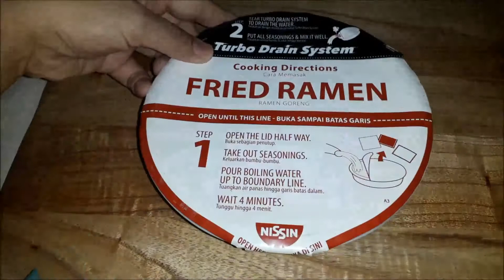ASMR UFO Fried Noodles, Steamed Apple Cake & Apple Tea. Soft Eating Sounds.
I eat mie goreng Indonesia (Indonesian fried noodles) from UFO. I eat also homemade apple cake & drink apple tea.

This is an ASMR video eating sounds. Don’t watch it if you don’t like watching & hearing people eating. You can consider this as an eating show or mukbang  (먹방) too. Please use the earphones for louder eating sounds because I didn’t edit the sounds ( I think my mic is good enough). Thanks.
I recorded this video at 03.00 in the morning to have quiet environment.

Edit : I recorded this video at around 3.30 AM. Not at 4.30 AM like what I wrote in the video caption. Sorry for the typo.